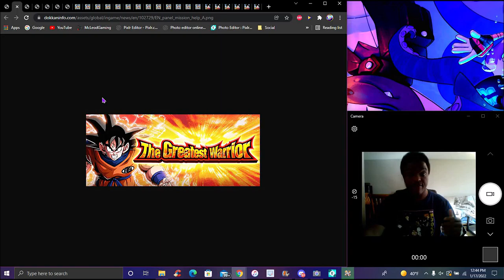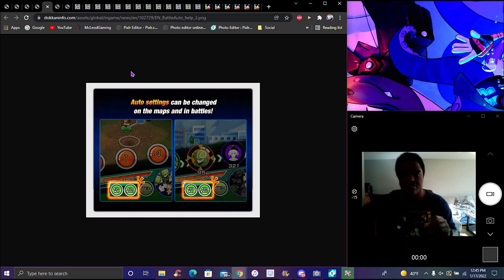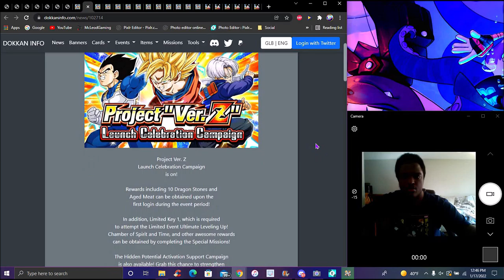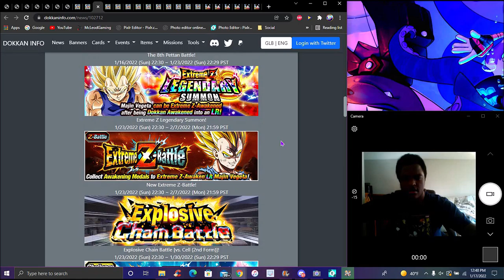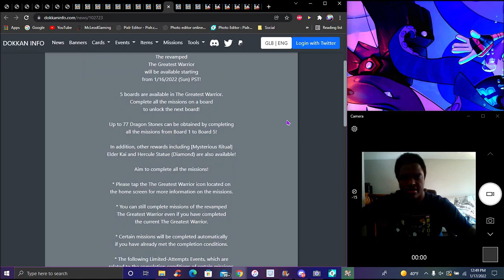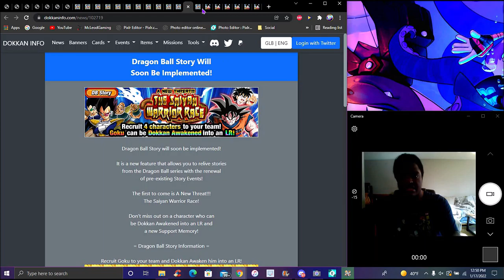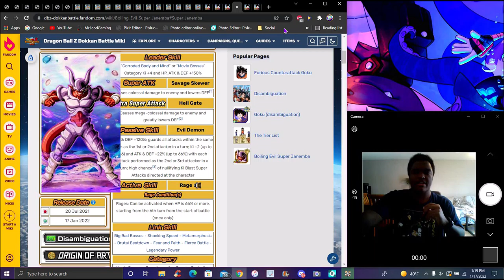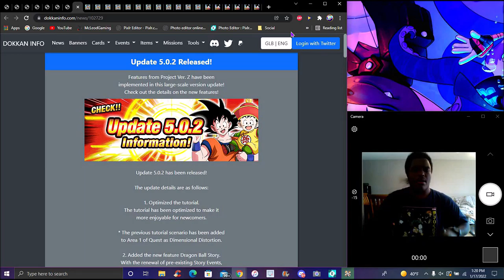BEST UPDATE ON GLOBAL!!!! ??? VER. Z ON GLOBAL , NEWS YEARS 2022 , PT 2 LR JANEMBA DBZ Dokkan Battle